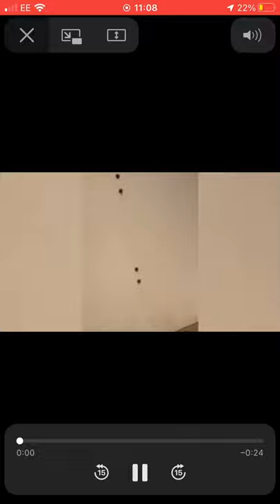Banksy’s Real identity banksy spotted for the Second time in 20years 🖼🇬🇧🔥